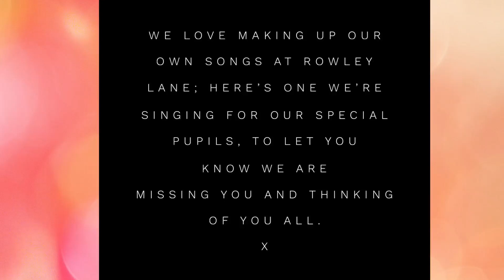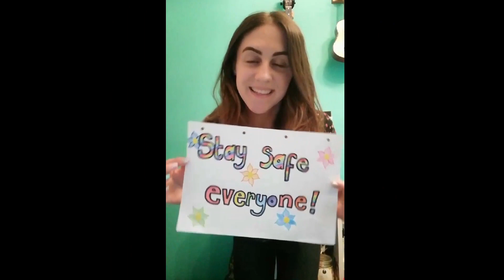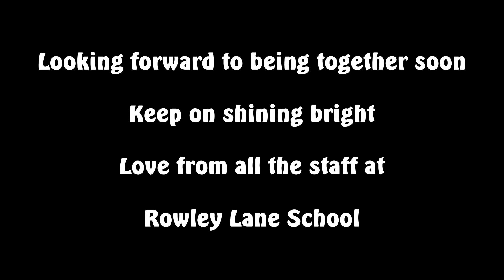A song for our amazing pupils!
If you know Rowley Lane School, you know we love a song! The cheesier the better. Here’s one we’ve done for our amazing little people who we miss so much!